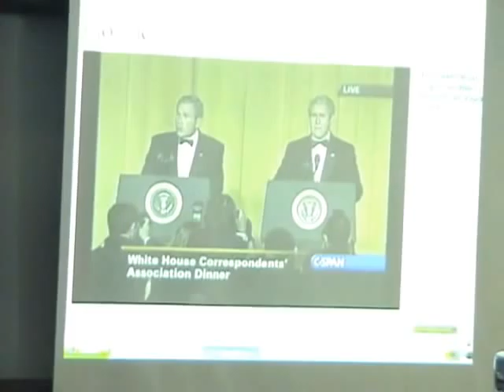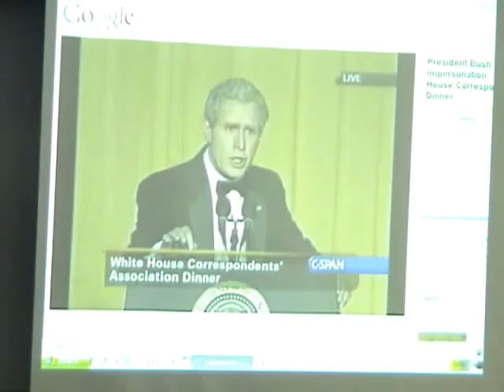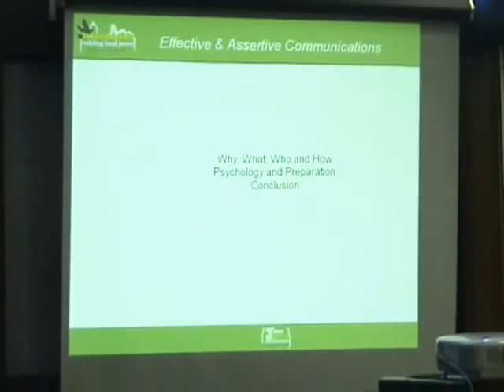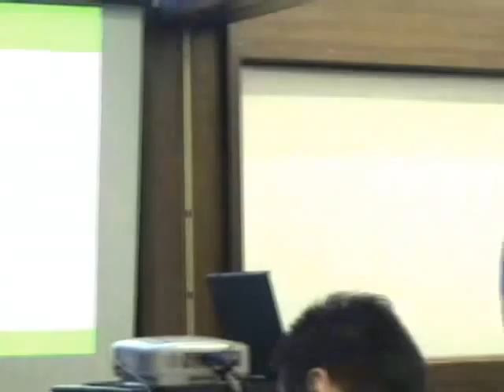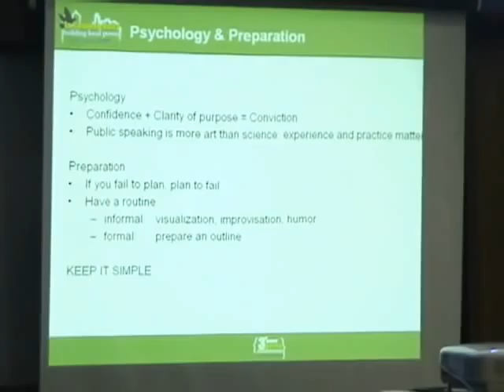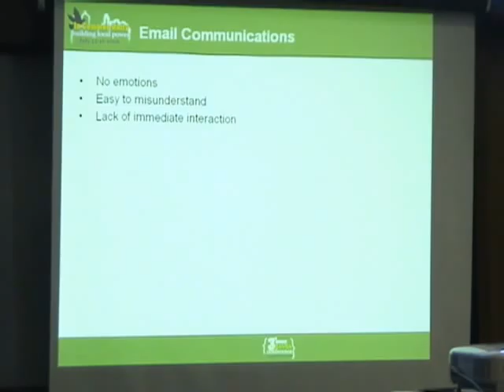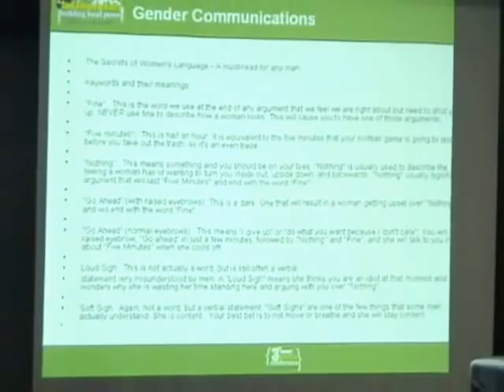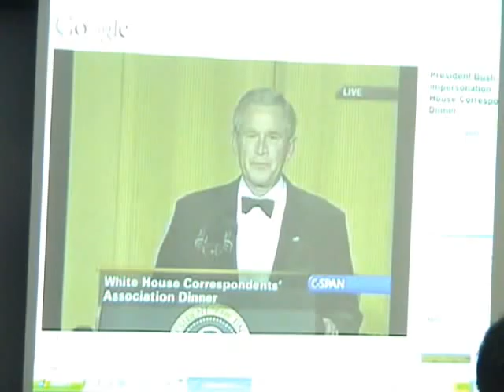UNAVSA-3 Workshop - Effective & Assertive Communication [240p]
Bảo Kỳ Vũ hosts this workshop at the uNAVSA 2006 Conference at San Jose Staté University.

uNAVSA